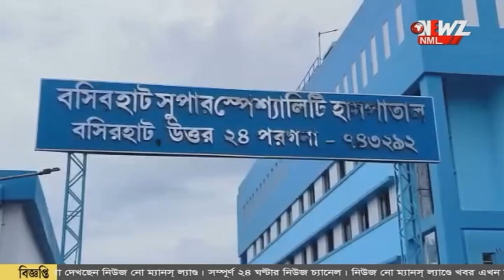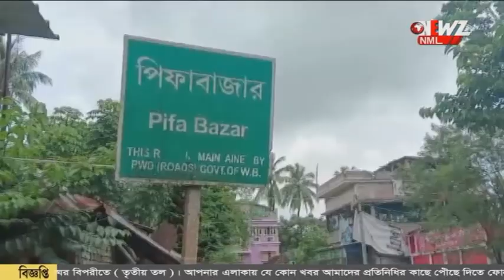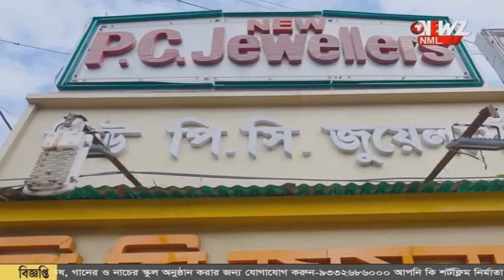সাত সকালে ব্যবসায়ী কে লক্ষ্য করে গুলি!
সাত সকালে ব্যবসায়ী কে লক্ষ্য করে গুলি! একটি মোটর বাইকের চেপে এসে হামলা চালায় দুষ্কৃতীরা। ঘটনার তদন্তে হাসনাবাদ থানা।